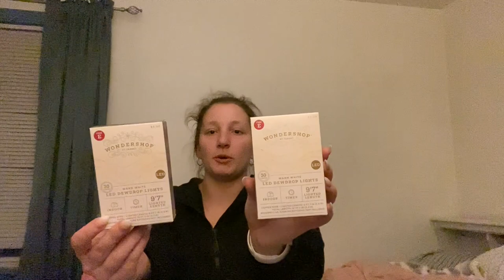getting ready to go back to Kentucky | a packing vlog